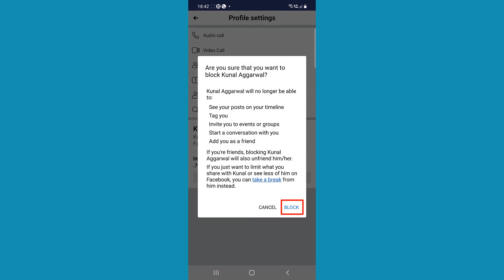How to Block Someone in Facebook on Android, iPhone or iPad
In this tutorial, you will learn how to block someone in Facebook on Android, iPhone or iPad.

Open the friend's profile in the Facebook app you want to block. Tap on the 3-dot menu button and then select "Block". Tap on "Block" to confirm. This will also unfriend the person.
That’s all!